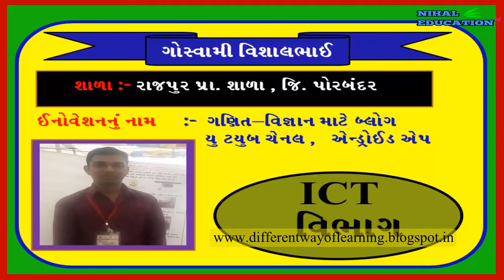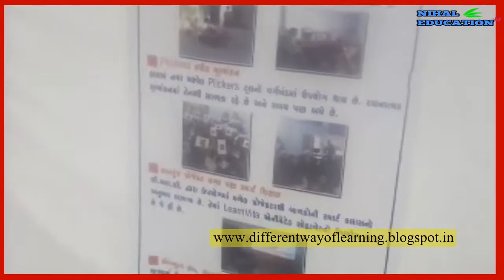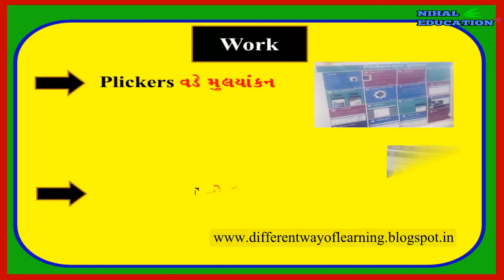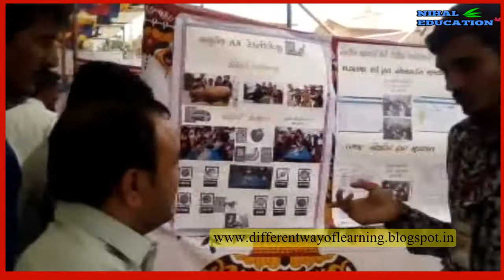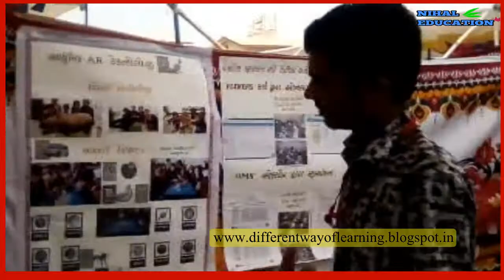3rd EDU. INNOVATION FESTIVAL - 2018 (PART ;- 6)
In this video you can learn about how to write a model answer paper in english subject and also for any subjects.you can find many tips about it.